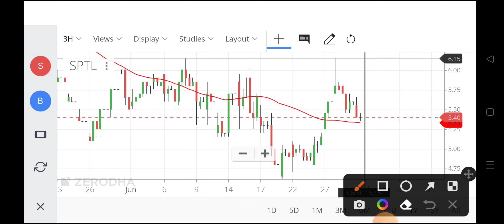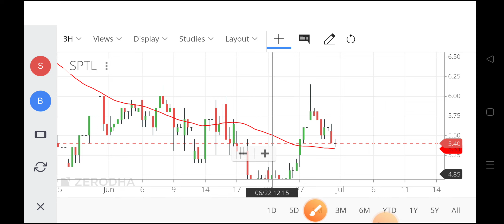sintex share,sintex share price,sintex industries share price,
sintex share,
sintex share price,
sintex industries share price,
sptl share price,
sintex plastics share price,
sintex plastic share,
sintex industries,
sintex share price nse,
sintex share price today,
sintex industries ltd,
sintex plastic technology share price,
sintex industries news,
sintex plastics technology ltd,
sintexplast share price,
sintex plastics news,
sintex news,
sintex industries latest news,
sintex share market,
sintex textile share price,
sintex water tank share price,
sintex news today,
sintex share news malayalam,
sintex share qr code,
sintex plastic share price,
sintex plastic technology share,
sintex plastic share target,
sintex plastic share,
sintex share price news,